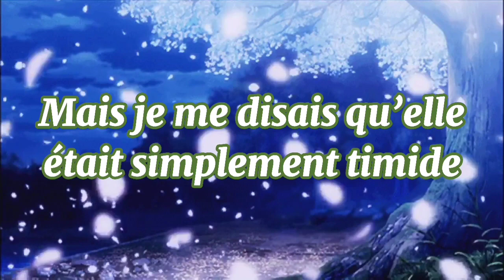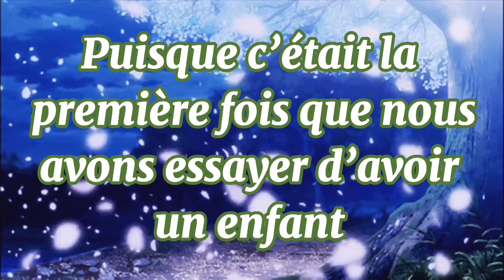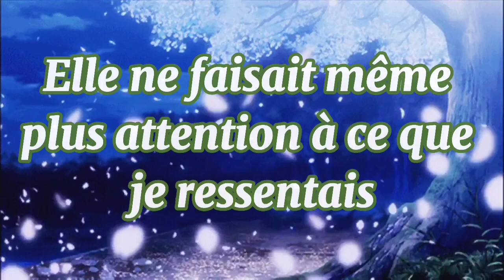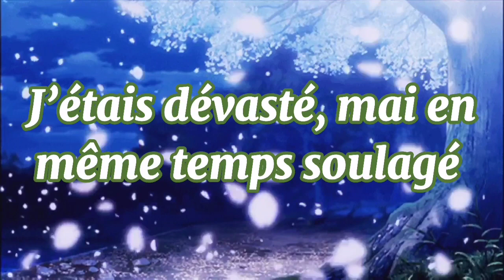« Je réaliserais mon rêve ! » (partie 1) {Notre adoption} //épisode 11//